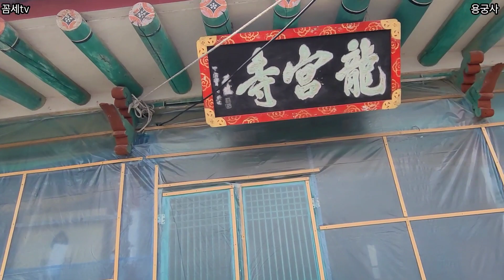백운산 용궁사 | 원효대사 창건 | 흥선대원군 편액 | 1300년 느티나무 | 소원바위 | 미륵불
용궁사(龍宮寺)는 인천광역시 중구 영종도 백운산 동북쪽에 소재한 사찰이다. 1990년 11월 9일 인천광역시 유형문화재 15호로 지정되었다.
영종도 백운산 동북쪽 기슭에 자리잡고 있는 용궁사, 신라 문무왕 10년(670)에 원효대사 가 세웠다고 전한다. 조선 철종 5년(1854) 흥선대원군 에 의해 다시 세워지며 지금의 명칭인 용궁사로 바뀌게 되었다. 용궁사에는 관음전·용황각·칠성각·요사채 등의 건물과 최근에 만든 높이 11m에 달하는 미륵불이 있다.
용궁사 관음전은 지붕 옆면이 사람 인(人)자 모양인 맞배지붕집이다. 기둥에는 해강 김규진이 쓴 글씨(주련)가 4개 남아있다. 내부에는 본래 옥으로 조각한 관음상이 있었다고 하는데, 일제시대에 도난당하고 현재는 청동관음상을 모시고 있다. 또한 입구에 위치하고 있는 요사채는 맞배지붕집이며, 건물 앞면에는 흥선대원군이 직접 쓴 ‘용궁사’라는 편액이 걸려 있다. 용궁사에는 1300년된_느티니무 2그루가 오랜 세월을 품고 있다. 공항철도 운서역에서 약 백운산 산행을 겸하여 용궁사를 방문하여 하루 산행코스로 적당하다.